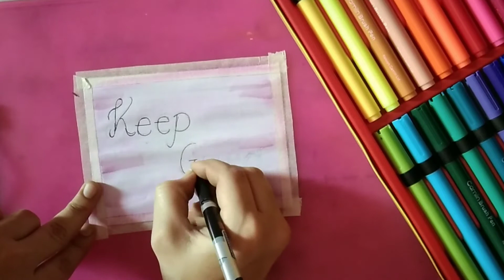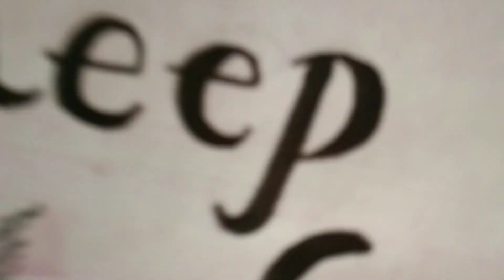DIY Calligraphy | colourful background | Easy Quote Writing | Tutorial for beginners | By Tanya !!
Hello!! in this video you would learn faux calligraphy on water colour background using sketch pens or brush pens or normal gel pen 0.5 mm🖋️.

Link to zentangle Patterns video 👇🏻👇🏻

Link to Mandala with image video 👇🏻👇🏻

Link to Wrist Mehandi design video 👇🏻👇🏻

Link to Thumb Mehandi design video 👇🏻👇🏻

Link to Half page Mandala pattern video 👇🏻👇🏻

Link to oil pastel mixing video 👇🏻👇🏻

Link to Calligraphy on watercolour Background video 👇🏻👇🏻

Link to Calligraphy on watercolour Background keep positive thinking video 👇🏻👇🏻

Link to Calligraphy on watercolour Background joy to the world video 👇🏻👇🏻

Link to Calligraphy on watercolour Background die with memories not dreams video 👇🏻👇🏻

Link to how to create watercolour Background using brush pens video 👇🏻👇🏻

LINK TO PRODUCTS USED:
Camlin brush pens
Masking Tape -
Brush -
Classmate octane gel pen 0.5 mm -